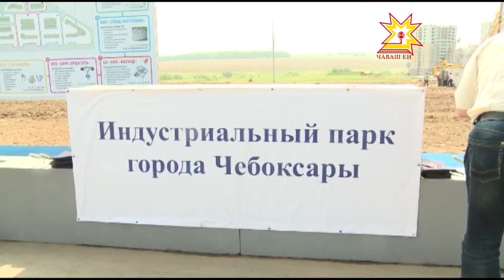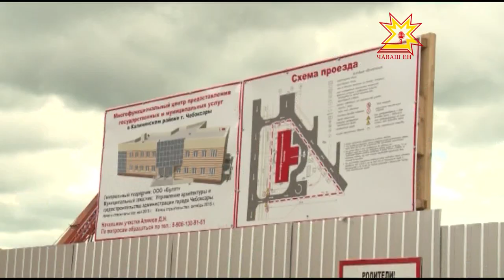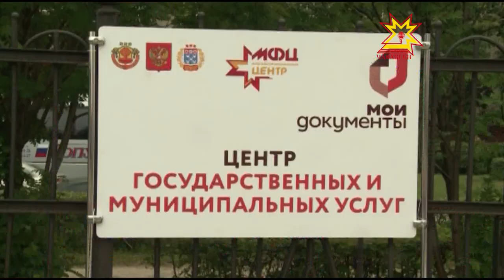Официальный старт строительству индустриального парка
Сегодня в столице республике положено начало  строительству  очень важных объектов. Символичную капсулу заложили на территории  индустриального парка. Совсем скоро резиденты начнут возводить здесь производственные помещения. Официальный старт дан также  строительству  многофункционального центра в Калининском районе.